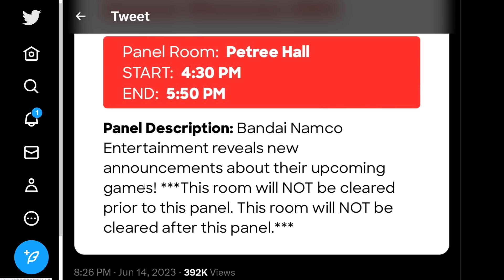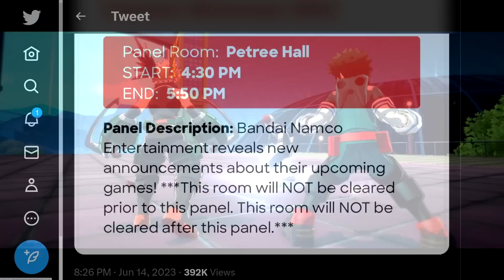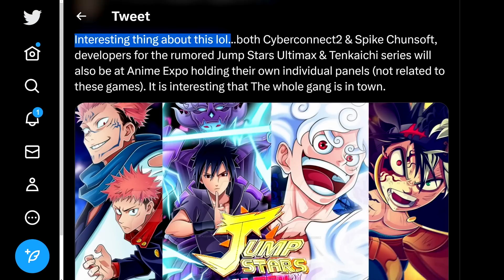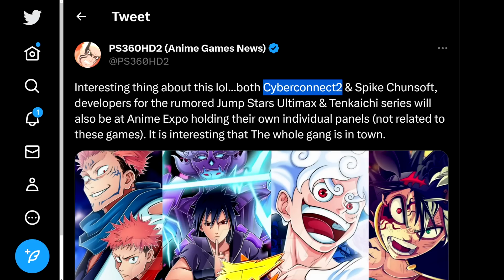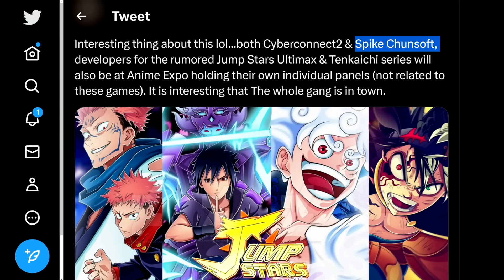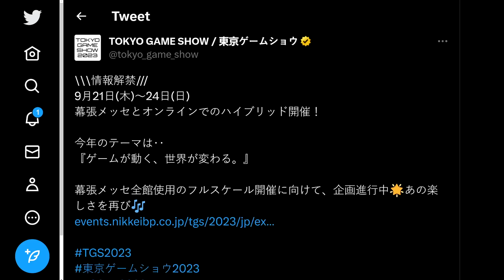New Bandai Games Reveal! Dragon Ball Z Budokai Tenkaichi 4 Upcoming Announcement?